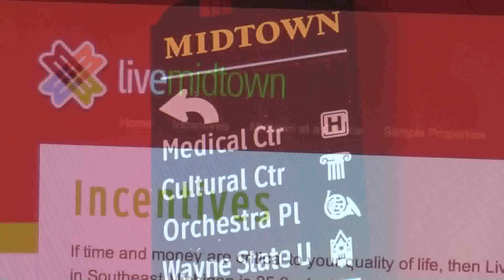Henry Ford Health System Families Living in Midtown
Pharmacist, Lyne Howze discusses why she made the decision to take advantage of the Live Midtown incentive by moving to Midtown Detroit.